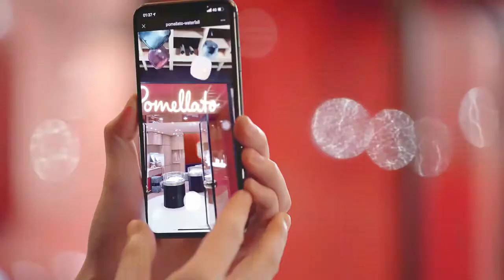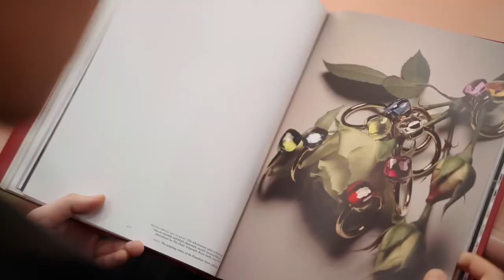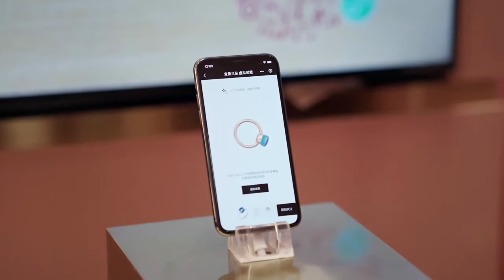[VID] Liu Yuning for new CF of “Pomellato”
He’s looks so handsome 😭❤️